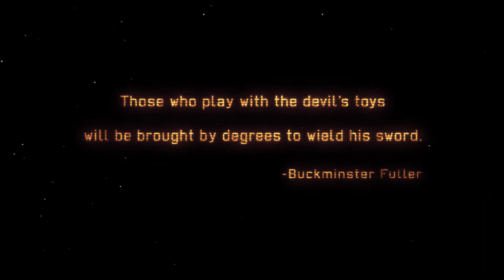XCOM Aliens + Fan Art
XCOM: Enemy Within gameplay with yours truly. This video is out later than usual, deal with it 乁(⌐■ ʖ̯■)ㄏ

XCOM Aliens and (+) Fan Art